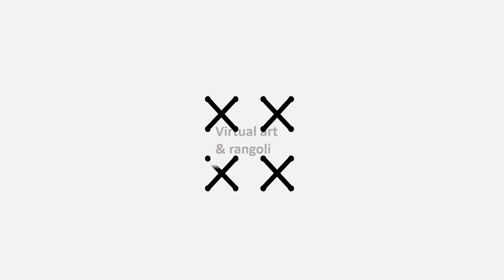ganesha rangoli kolam / lord ganesha drawing with 4 dots /ganesh chaturthi drawing easy step by step